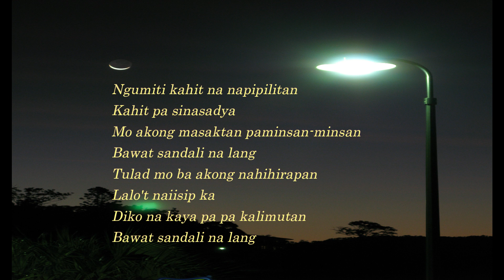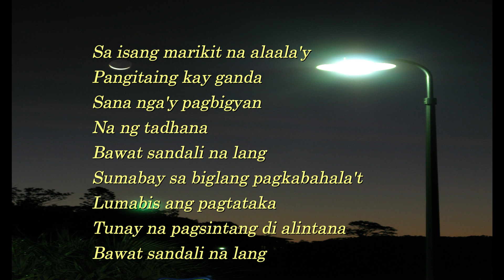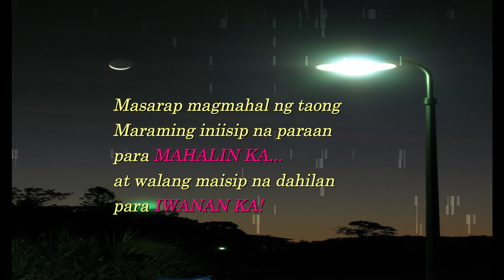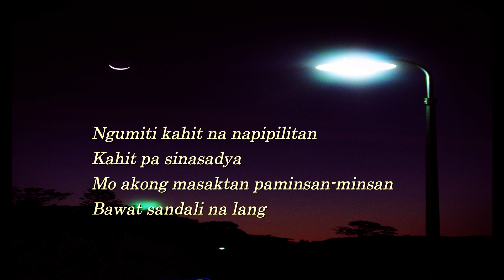NOBELA by; Join The Club lyrics